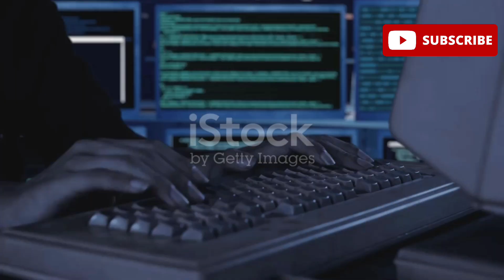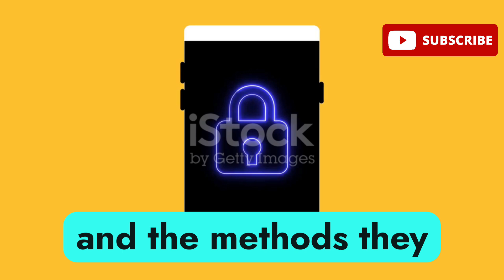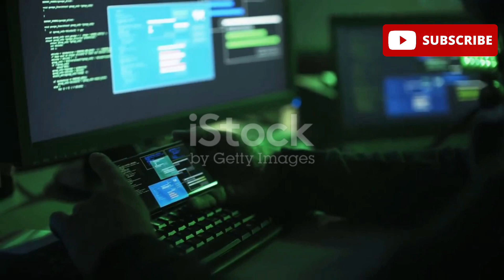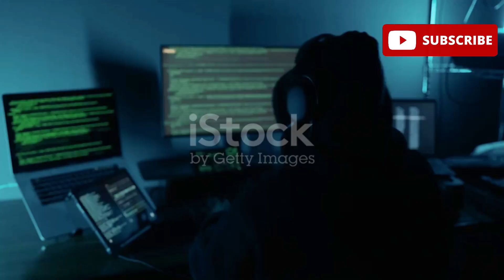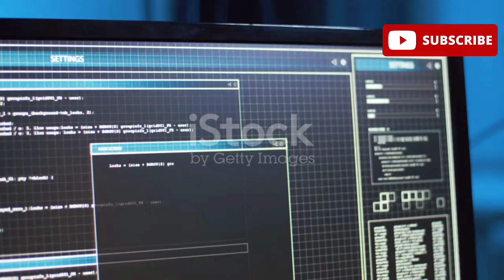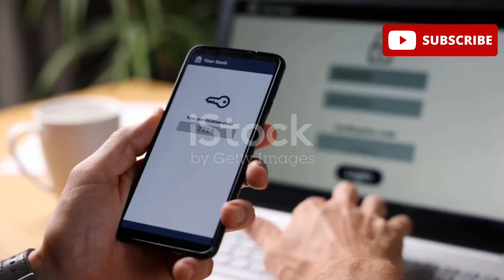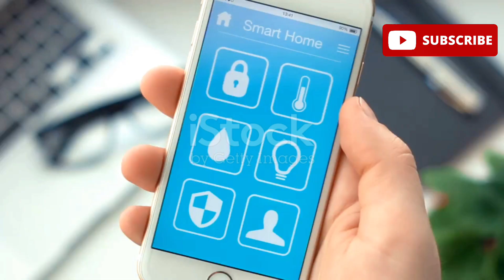How Hackers Secretly Listen to Your Phone Calls Through SS7 Attacks!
🚨 How Hackers Secretly Listen to Your Phone Calls – Without Even Touching Your Phone! 🚨

Did you know that hackers can secretly listen to your private phone calls without ever laying a finger on your device? This chilling technique is made possible through SS7 attacks—an exploit that takes advantage of vulnerabilities in the Signaling System 7 (SS7) protocol. With it, cybercriminals can intercept calls, read SMS messages, and even bypass two-factor authentication (2FA).

In this video, we break down how hackers carry out SS7 attacks, how intelligence agencies and cybercriminals exploit this method, and—most importantly—how you can protect yourself from becoming a victim.

🔥 How Do Hackers Listen to Your Calls?

✔ SS7 Exploit – Hackers manipulate global telecom networks to reroute calls through their systems.
✔ IMSI Catchers (Stingrays) – Fake cell towers trick your phone into connecting, enabling real-time interception.
✔ SIM Swap Attacks – Hackers hijack your phone number to spy on your calls and messages.
✔ Spyware & Remote Access Trojans (RATs) – Malware like Pegasus can secretly access your microphone and call logs.
✔ Man-in-the-Middle (MITM) Attacks – Hackers intercept network traffic to capture sensitive call data.

OUTLINE:

00:00:00 Introduction to SS7 Hacking
00:00:44 Exposing the Threat
00:02:24 Understanding and Exploiting SS7
00:02:57 How SS7 is Exploited
00:03:33 Tools Hackers Use
00:05:31 Real-World Scenarios
00:06:00 How to Protect Yourself from SS7 Attacks
00:07:59 Final Thoughts

🛡 How to Protect Yourself from Call Interception:

✅ Use Encrypted Messaging Apps – WhatsApp, Signal, and Telegram offer end-to-end encryption.
✅ Enable Strong 2FA (Avoid SMS-Based) – Use authenticator apps instead of SMS for added security.
✅ Avoid Public WiFi for Calls – Unsecured networks make VoIP calls easy to intercept.
✅ Keep Your Phone & Software Updated – Regular updates fix critical security flaws.
✅ Use a VPN – Encrypts your internet traffic, shielding it from MITM attacks.
✅ Watch for Phishing Scams – Never share your phone number or codes with anyone.